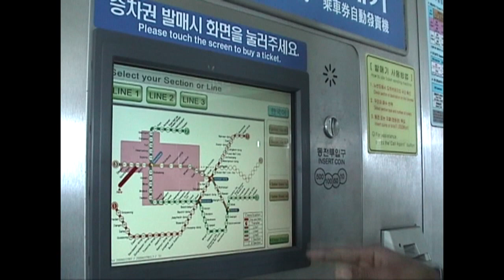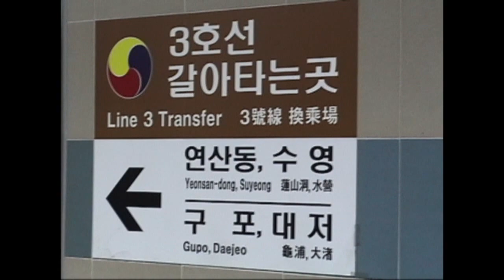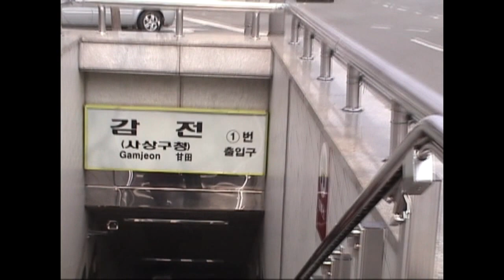nilan de silva . subway yoengsan south korea